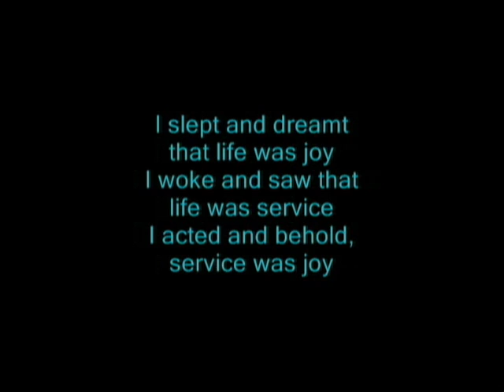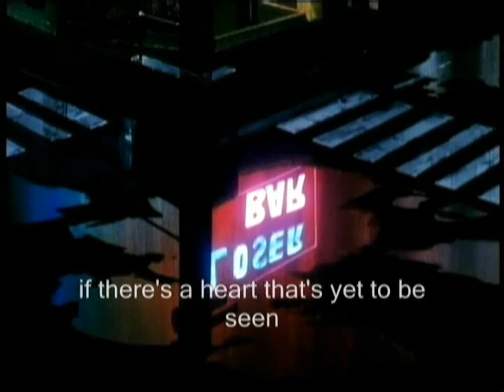AMV Life is Pain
AMV 'cause sometimes we just don't feel like laughing

A new anime quote every day! Share this page with your friends.